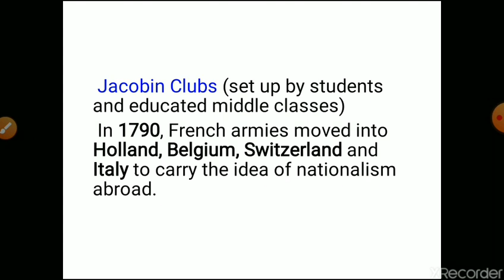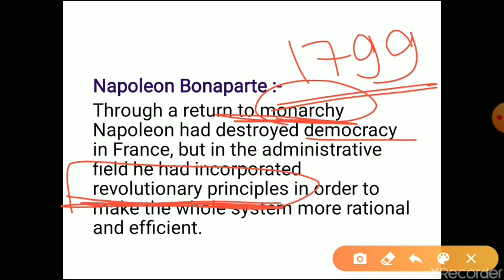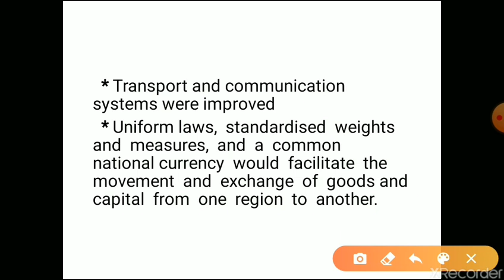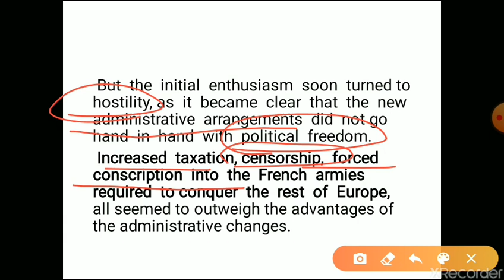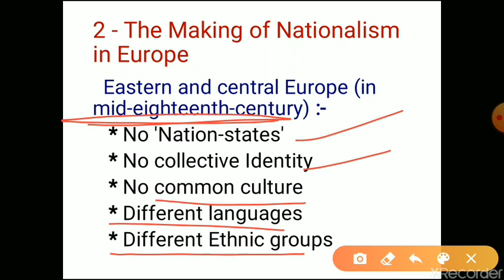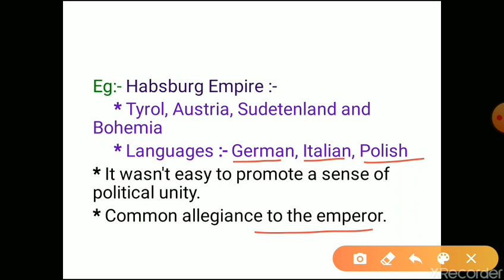The rise of nationalism in Europe (part-2), NCERT class-10 History, explained in hindi, Achieve it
NCERT, Class-10 ,Sst, history, the rise of nationalism in Europe, explanation in Hindi